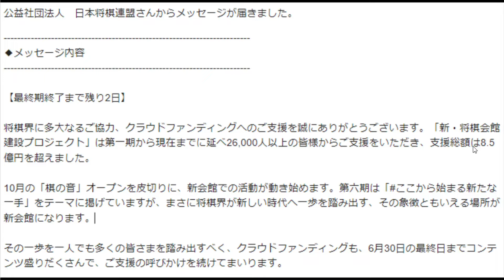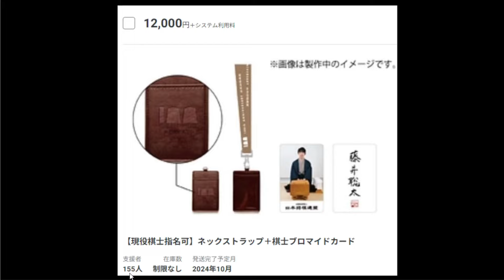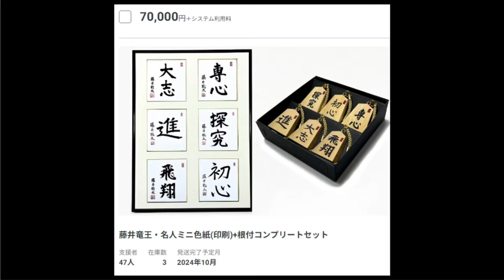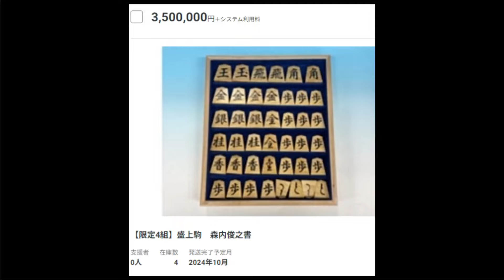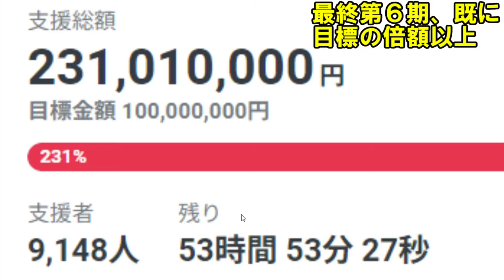【速報】新将棋会館建設クラファン累計8.5億円達成！藤井聡太「八冠」のピカチュウが爆売れ！羽生善治会長はじめスター棋士達の売上も凄い！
クラウドファンディングはこちらです。あと約2日で終了です。
動画内で説明している通り、ピカチュウが爆売れしています。もちろん私も買いました